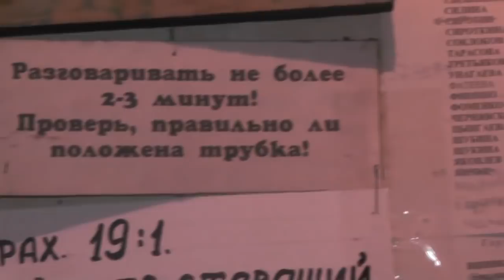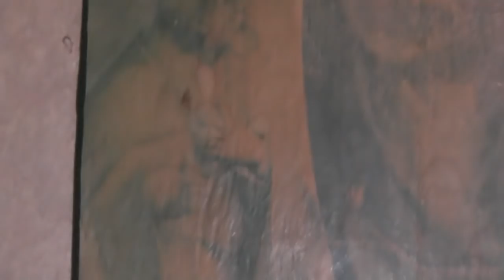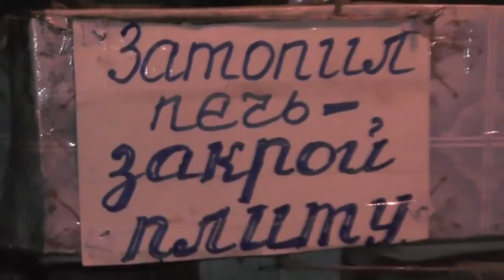Утренние рассуждения о пользе, какую мы можем принести людям и в этот день. 23. 10. 2018